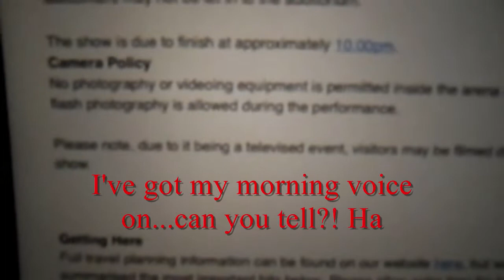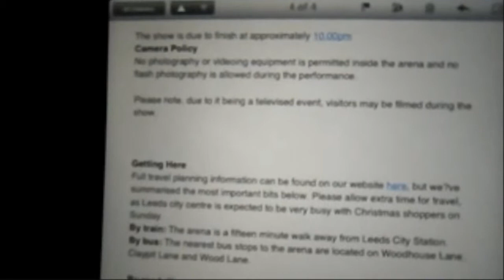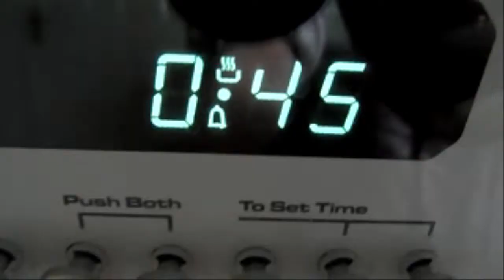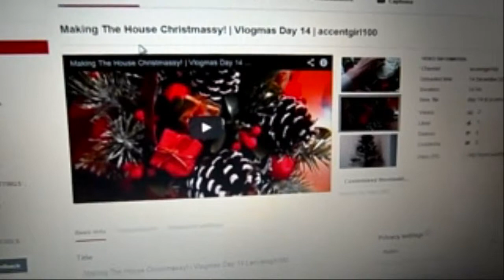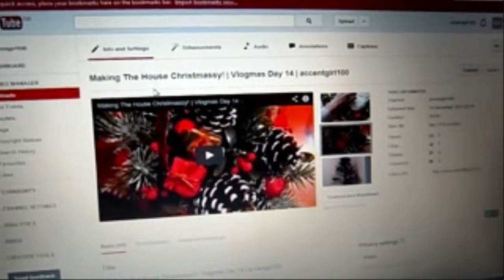BBC Sports Personality Of The Year | Vlogmas Day 15 | accentgirl100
THUMBS UP :D
Here I am bringing you day 15 of vlogmas! I went to bbc sports personality of the year!